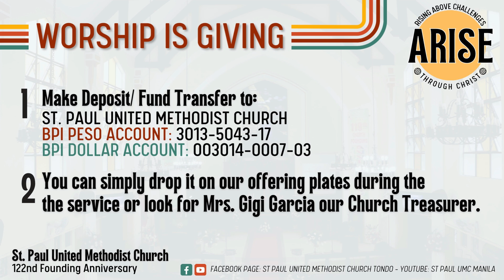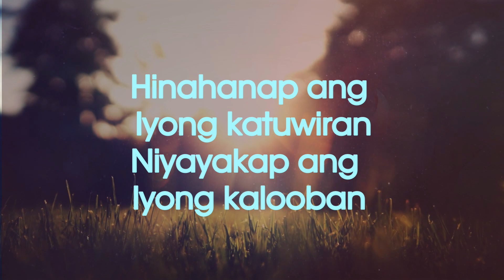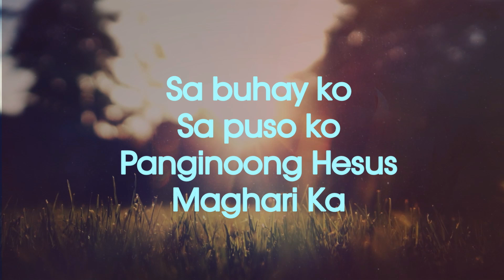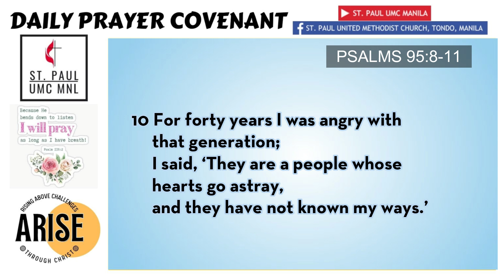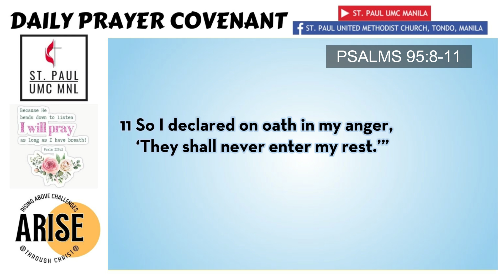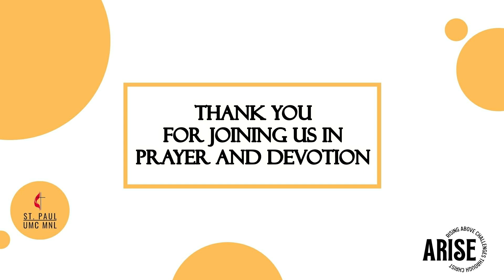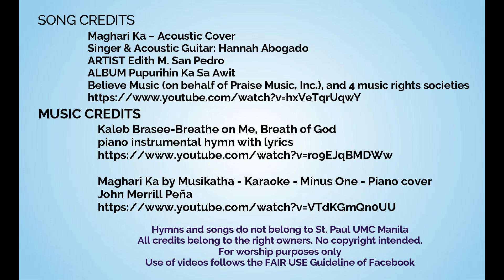PRAYER COVENANT 03 09 2023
Prayer Covenant
Thursday, March 09, 2023
Speaker: Mr. Daniel Louvy Rubio
Prayer: Rev. Ranny B. Jacinto
Passage: Psalm 95:8-11

Singer & Acoustic Guitar: Hannah Abogado
ARTIST Edith M. San Pedro
ALBUM Pupurihin Ka Sa Awit

Maghari Ka by Musikatha - Karaoke - Minus One - Piano cover